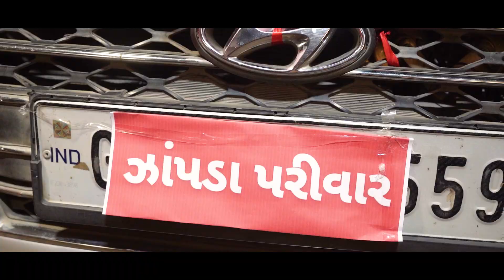Wedding Hilight l Meet & Krishna l Kishan Sidhadiya Presents l Janta Studio Sarkhej Ahmedabad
Title : Wedding Hilight l Meet & Krishna l Kishan Sidhadiya Presents l Janta Studio Sarkhej Ahmedabad

Camra : Kishan Shidhadiya

Editing : Kishan Shidhadiya

Cupel : Abhishek & Sona

location : Sarkhej Ahmedabad